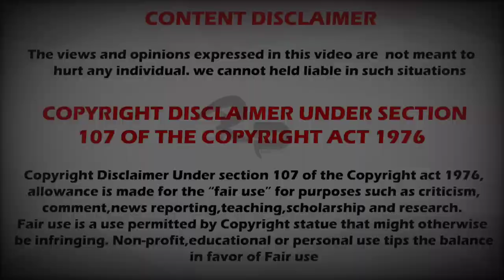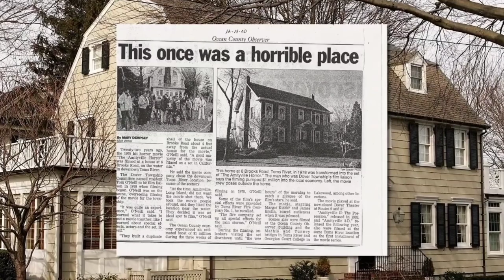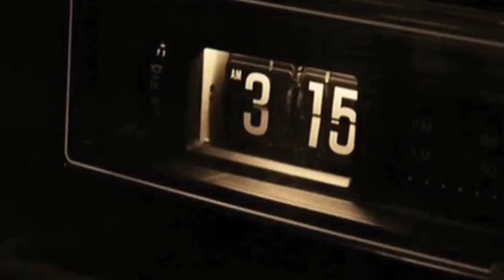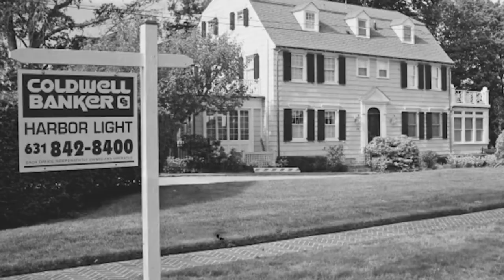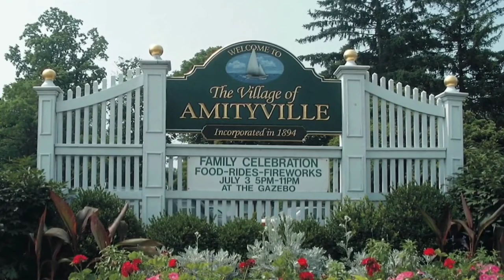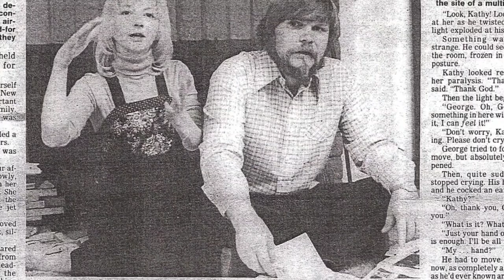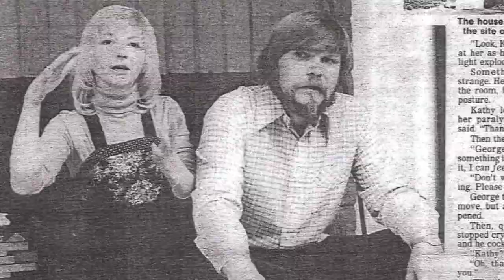Real Life Haunted Amitty Ville House| ಇಲ್ಲಿದ್ದ ಆತ್ಮಗಳ ಕಾಟ ಅಂತಿದದ್ದು ಅಲ್ಲ 😱| Ghost Story |Ajith-ashok